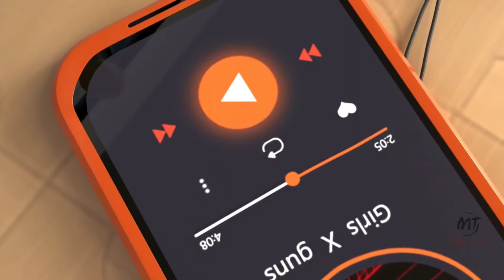Figure Fantasy (Official Trailer) - Android / IOS Games Pre Register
Welcome To Figure Fantasy!!

Feature of the game: Figure Fantasy

3D figurine-themed idle mobile game, Figure Fantasy has arrived in style! Here, you'll become the figurines' master, and experience a wonderful adventure in their miniature world.

3D MINIATURIZED STORY
The Physically Based Rendering (PBR) technology restores every inch of the figurines with high precision, perfectly presenting their real-world material textures and light refraction.

COLLECT HUNDREDS OF FIGURINES
Place an order to purchase a "Blind Box" with a single tap, tear up the paper box, and receive a surprise, "Wishlist +200x Draw Option" directional mode, you will no longer miss out on your favorite figurines!
Original custom display cabinet system, customized to create a unique private Otaku Zone: Space, sci-fi, middle ages castle...hundreds of themes for you to choose from!

ENGAGE IN STRATEGIC BATTLES
Deploy your lineups on a 3x3 Grid, where you can set positional covers, view exclusive ultimate animations, and engage in combat strategy presented in a 3D format. Try combinations of the five brands freely. Mix and match Defenders, Vanguards, Militarists, Helpers and Specialists in your lineups.

SIMPLE IDLE GAMEPLAY
"Effortlessly earn resources from the figurines' work, where your resources will be full when you wake up from your sleep". Say goodbye to tedious daily tasks, ordinary levels can be cleared with a single tap, your idle resources will not be interrupted when you go offline.